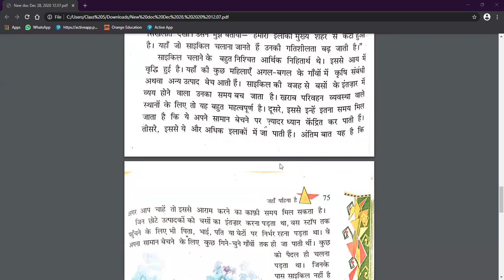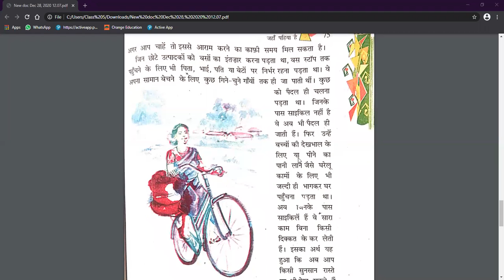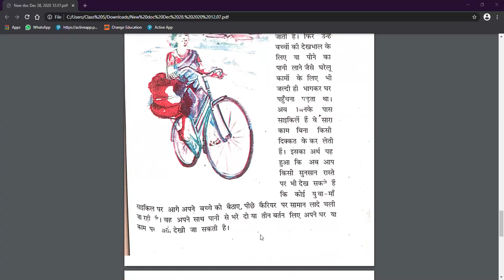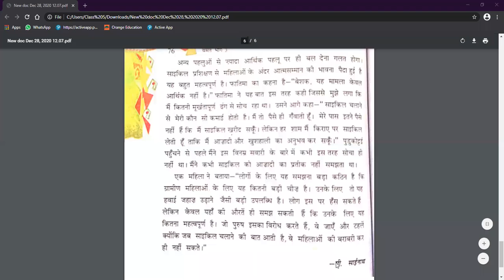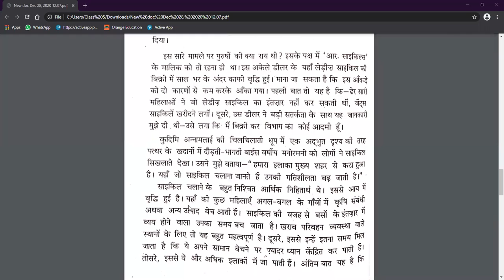जहाँ पहिया है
Class - VIII (LPPS) - Hindi - Online Class 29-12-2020 by Jyoti Ma'am